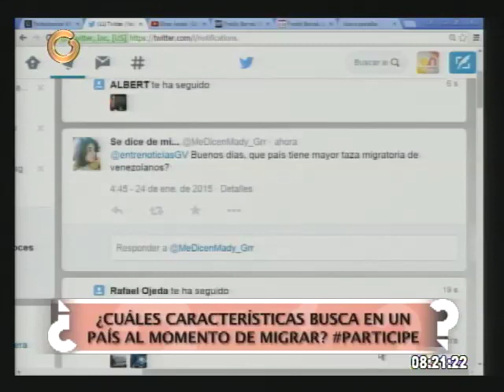Sugieren emigrar a países que faciliten la adaptación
El asesor migratorio Alfredo Zuloaga recomendó solicitar un servicio legal reconocido, con el objeto de evitar ser víctimas de fraudes o estafas legales.